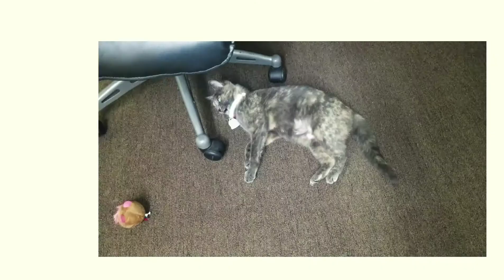T.C. Truan Cat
TC cat at work